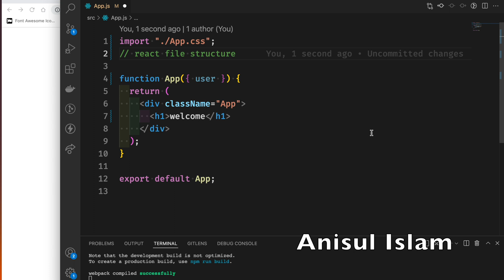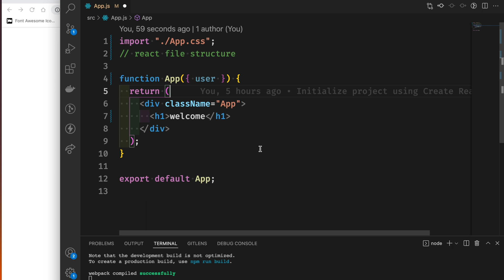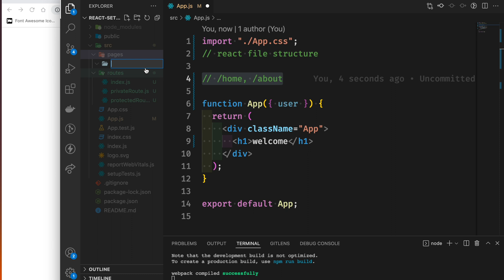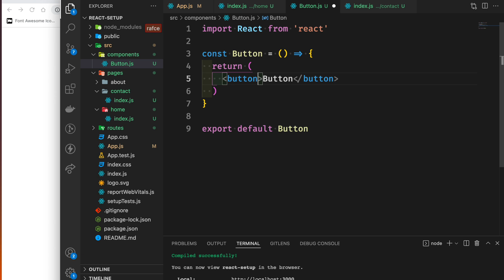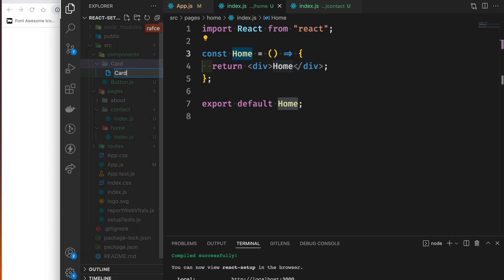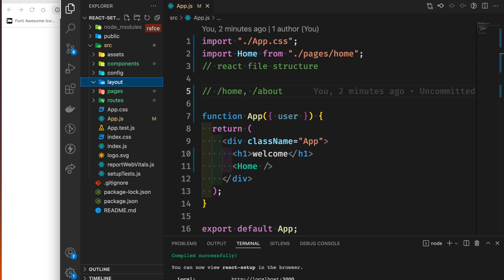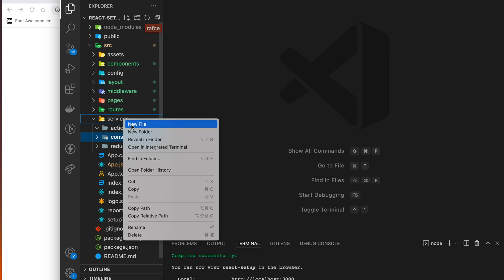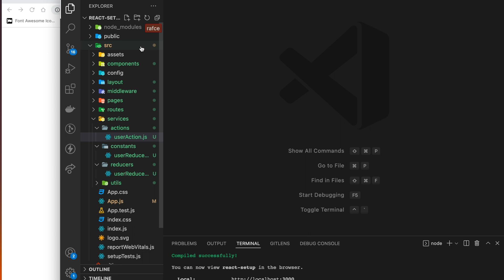React Bangla Tutorial 64 : best practice for a react project structure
🔴 In this video, I will discuss best practices for react project structure for a large scale project.
⭐️ Video Contents ⭐️
⌨️ (00:00) Introduction
⌨️ (00:06) react project structure
⌨️ (11:21) outro